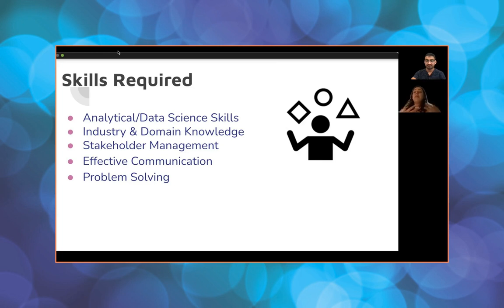Core skills required for a Trust and Safety data scientist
CN Shorts: What are the core skills required for a Trust and Safety analyst or data scientist? Learn from our mentor Enakshi Kaul, a seasoned data scientist currently working at Google as a Lead Strategist.